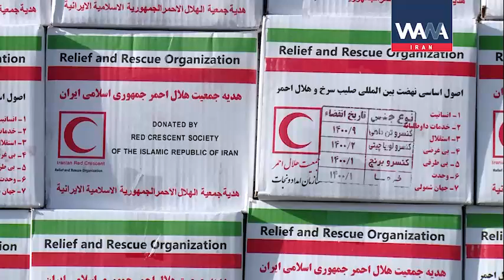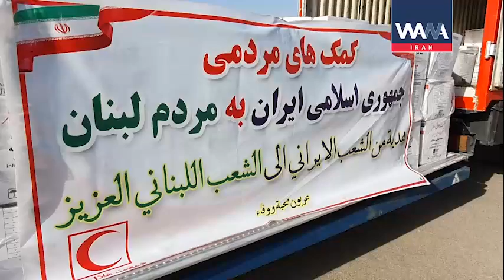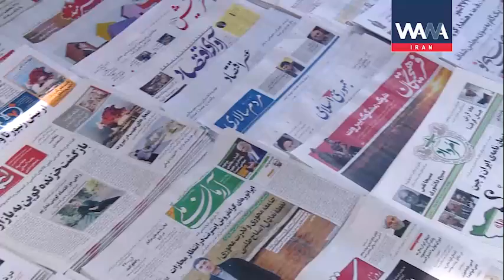Iran WANA Humanitarian aid to Lebanon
Aug  2020
Iran dispatched the first humanitarian aid from the Iranian Red Crescent Society (IRCS) to Lebanon following yesterday’s massive explosion in the port of Beirut.

The Society sent 2,000 food parcels and 95 tons of food items as well as medicine and medical equipment to Lebanon. Furthermore, a medical team will be dispatched to Lebanon.

Karim Hemmati, Head of Iran's Red Crescent Society, said that Iran would also provide Lebanon with a field hospital.

He added:  Based on the needs in the incident scene we will send the other aids”

A warehouse that contained ammonium nitrate caught fire in the Beirut Port on Tuesday afternoon, triggering a huge explosion. The massive explosion rocked the Lebanese capital of Beirut and also sent shockwaves across the city, causing widespread damage even on the outskirts of the capital.